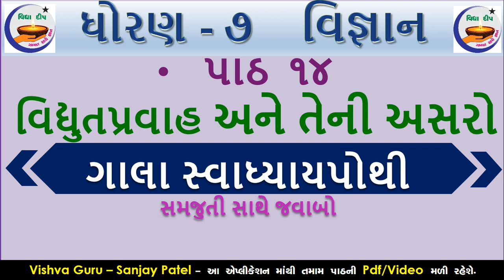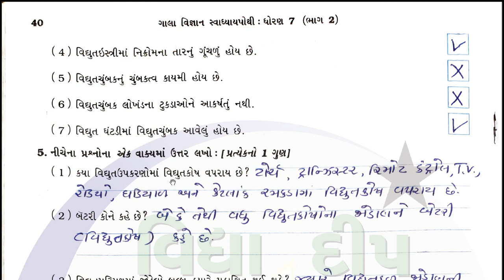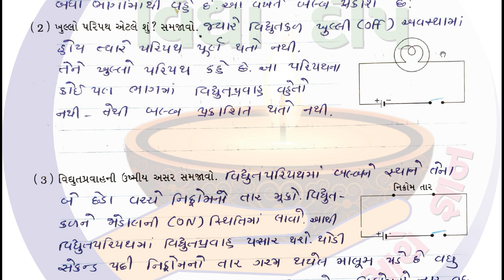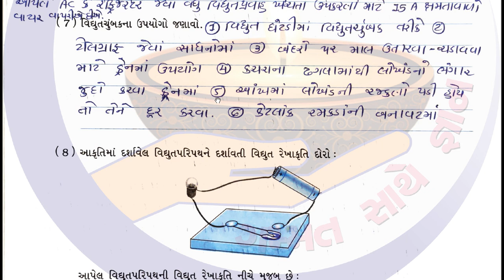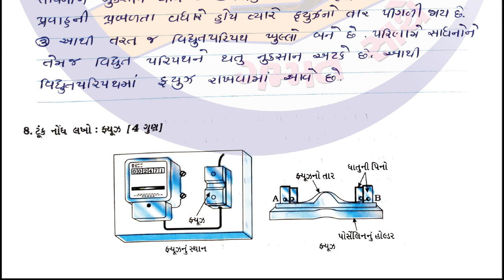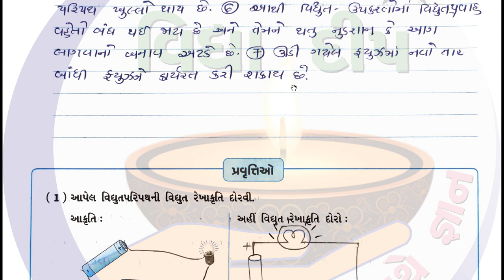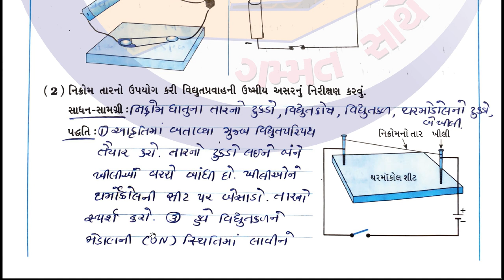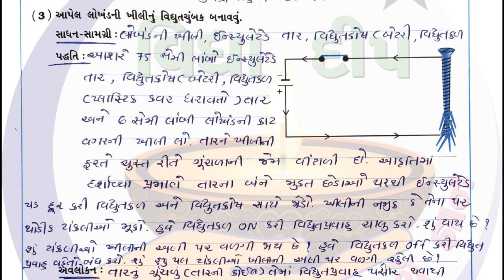std 7 science ch 14 gala swadhyay pothi - dhoran 7 vigyan part 14 -ગાલા સ્વાધ્યાયપોથી વિજ્ઞાન ધોરણ 7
dhoran 7 vigyan swadhyay pothi na prashno na jawab
std 7 vigyan chapter 14 swadhyay pothi
ધોરણ 7 સ્વાધ્યાયપોથી વિજ્ઞાન પાઠ 14